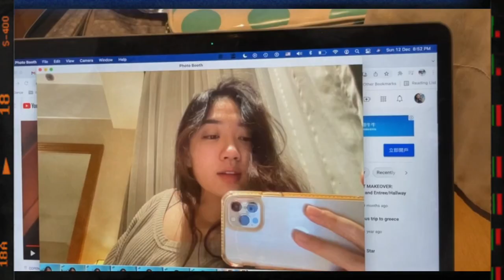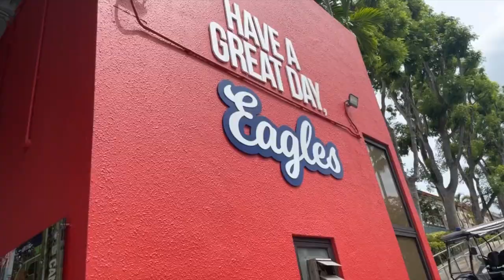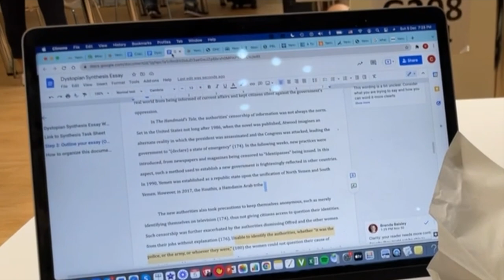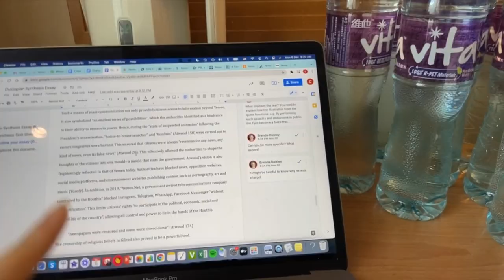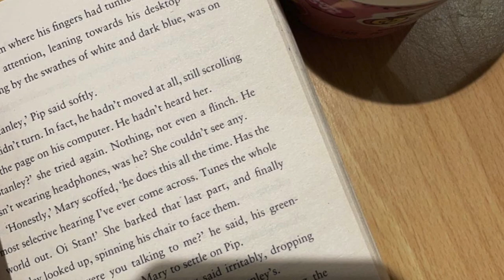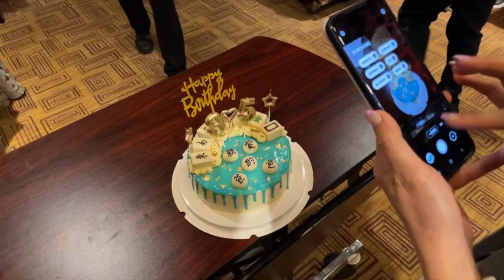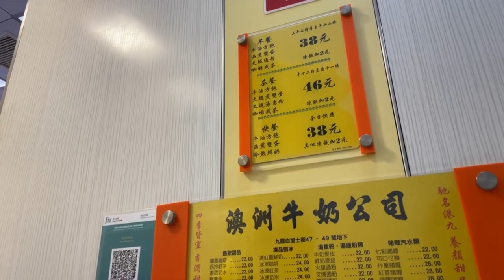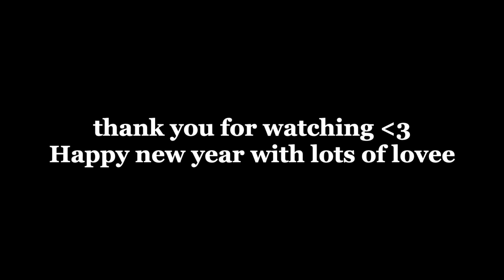♡HONG KONG♡ | parties, family, homee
so grateful for the opportunity to travel for the first time in two years! had some of the best times of my life meeting both new and old friends :) Here's to 2022 being an amazing year

snap: @carys_lyp